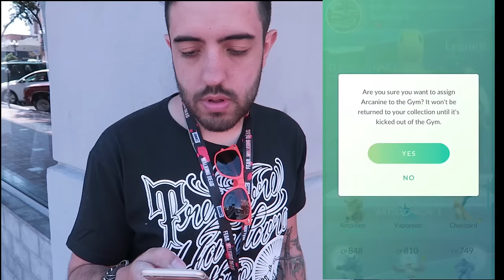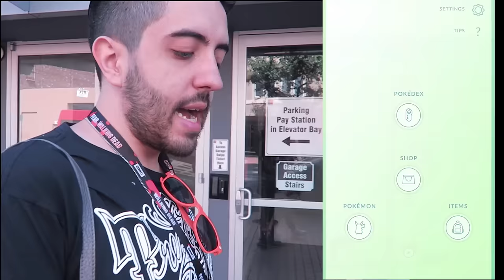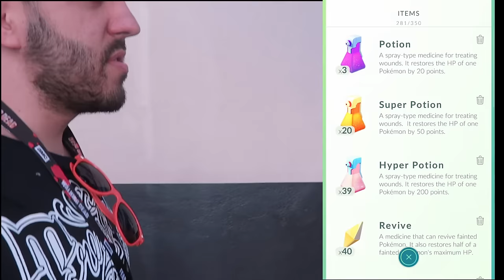POKEMON GO #4 - LUTANDO CONTRA GYMS GRINGOS! BAGUI TA LOCO MESMO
No POKEMON GO - Aproveitando o finalzinho da minha viagem pro USA pra jogar! Vamos enfrentar ginásios e tentar farmar um StarDust de leve!

Curta a melhor página do FACE de GTA V:
Valeeu!